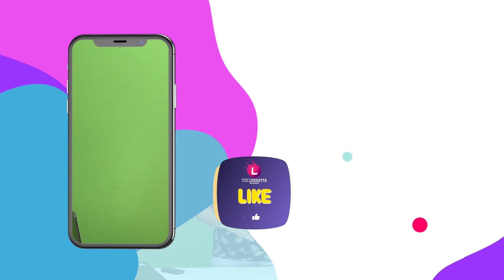બંગાળની ખાડીમાં વધુ એક વાવાઝોડું બન્યું! ગુજરાતને કેટલો ખતરો? | West Bangal Cyclone Effact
ગુજરાત તરફ ભારે પવન આવી રહ્યાં છે. ત્યારે આવામાં સવાલ એ થાય છે કે, શું બંગાળના ખાડીમાં સક્રિય સિસ્ટમ ગુજરાતને તરબોળ કરશે? રાજ્યના ક્યાં જિલ્લામાં ભારે વરસાદની સંભાવના? આવનાર દિવસોમાં રાજ્યમાં કેવો રહેશે વરસાદનો મિજાજ?